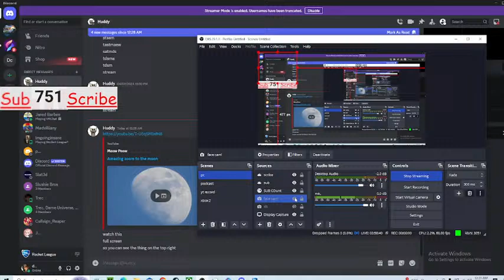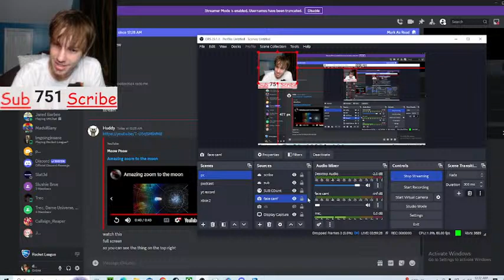Rocket League we play with viewers (road to 1k!!! so close)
Rocket League
community discord
homies Channel’s
trec
socials
instagram  DaboiEZ
ticktoc Daboiezonyt
“us music and the road”
daboi daboiez DaboiEz DaboiEZ boi ez da ez boi ez daboi ez daboi-ez Daboi ez Daboi EZ
best sigs best dribbles best jumpshot best build best 2k23 build best 2k22 build curret gen next gen 2k 2k20 2k21 2k22 2k23 skety lil skety Little sketty Lil Skety topic Kevin durant Lil Skety Sideways Lil Skety NBA nba 2023 nba season grounded Trec Trec fears to fathom everything you need to know about the nba IRL basketball Dunk poster tick tock twitch grounded grounded play through grounded best weapon best armor fanf five nights at freadys coreykenshin coeryxkenshin Trec Daboi Trec honda honda civic si 8th gen si music rap mustangs hooper hoops trackhawck
NFL superbowl football soccer Messi Ronaldo goat Honda accord patriots steelers cowboys eagles cheifs 49ers NFC championship AFC championship carolina panthers saints Los Angeles Lakers lebron james shaq O’Neil kobe bryant magic jonson Golden state Warriors steph curry jordan pool klay tompson Boston Celtics jayson tatum jaylen brown bill Russell Brooklyn Nets Kevin Durant kyrie irving Julius Erving Milwaukee Bucks Giannis Antetokunmpo oscar robertson Kareem Abdul-Jabbar Sidney Moncrief New York Knicks Julius Randall jalen brunson rj barret Patrick Ewing Toronto Raptors pascal Siakam Vince Carter Chicago Bulls Zach lavine
Demar Derozan Michael Jordan Scottie pipen
Dallas Mavericks Luka Doncic 77 Dirk Nowitzki
Clevand Cavaliers Donovan Mitchel Darius Garland Memphis Grizzles Ja morant Philadelphia 76ers Joel Embiid James Harden Moses Malone Clippers Kawhi Leonard Paul George Miami Heat Jimmy Buttler Dwayne wade Phoenix Suns Chris Paul Devin Booker Denver Nuggets Nikola Jokic Portland Trailblazers Damian Lilard Utah jazz Lauri Markkanen Karl Malone John Stockton Sacramento Kings D’aron Fox Domantas Sabonis Demarcus cousins San Antonio Spurs Keldon Jonson Tim Duncan David robinson New Orleans Pelicans Zion Willamson Anthony Davis Minnesota Timberwolves Karl Anthony-Towns Kevin Garnet Charlotte Hornets Lamelo Ball Muggsy Bogues Washington wizards Bradley Beal Indiana Pacers Hailburton Houston Rockets Jalen Green Yao Ming Tmac Tracy magrady Orlando Magic Paolo Banchero
Dwight howard Atlanta Hawks Tre Young Dominique Wikins Detroit Pistons Isiah Tomas  Cade Cunningham Victor Wembanyama Oklahoma City Thunder Russel Westbrook Shai Gilgeous-Alexander Carolina Tarheels Duke Blue Devils Kentucky Wildcats Kansas Jayhawks MLS NCAA Big12 College Bball NBA finals